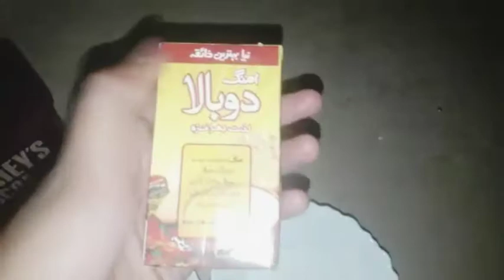No beater ,No butter,Chocolate 🍫 cupcake brownie recipe|by#Cooking beyond limits